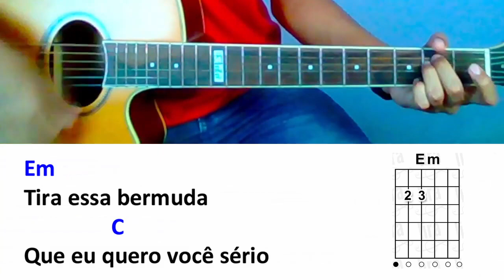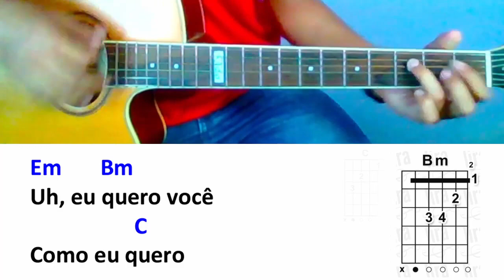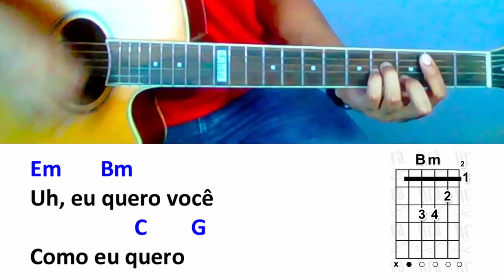Como Tocar Como Eu Quero Kid Abelha Cifra Violão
Meu Curso de Violão Fácil e Sem Teoria - Clique no link 👇
🎸 / Aprenda a tocar no violão de forma simplificada a música Como Eu Quero de Kid Abelha com a cifra no tom de G e ritmo de Rock